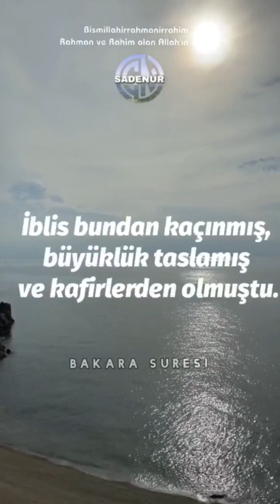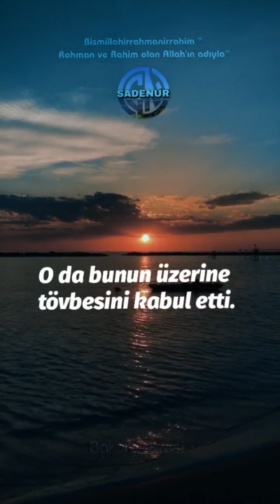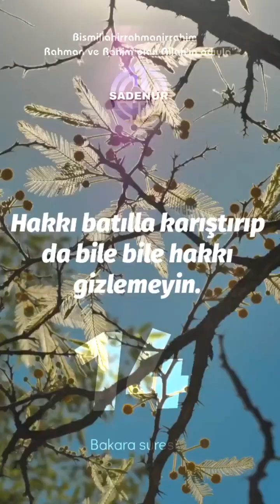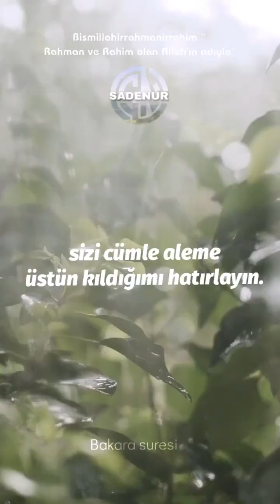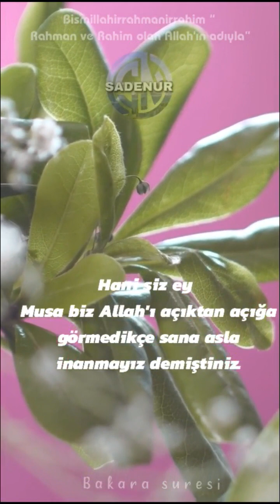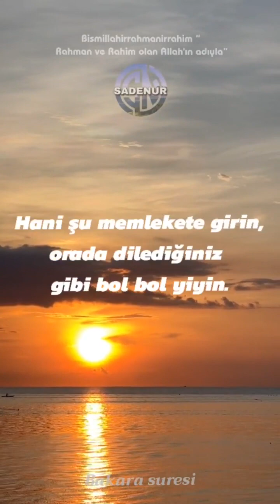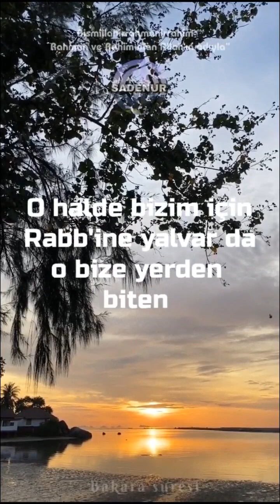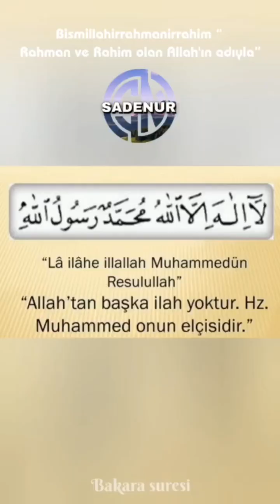Kur'an'ı Kerim Türkçe meali - Bakara suresi 11 ve 20